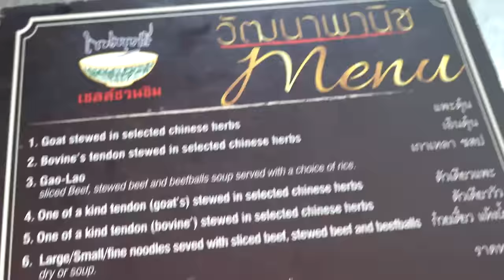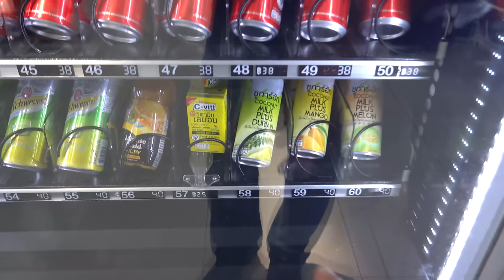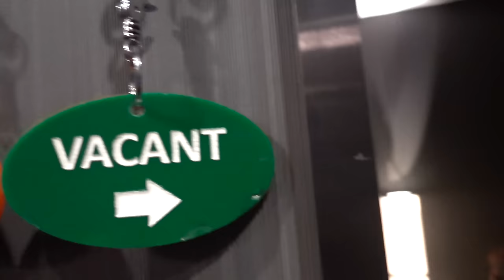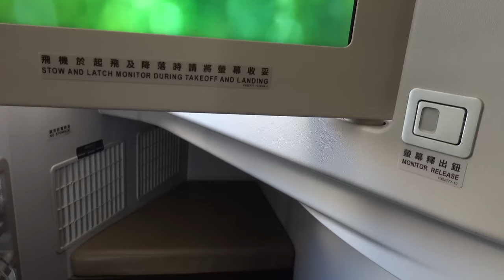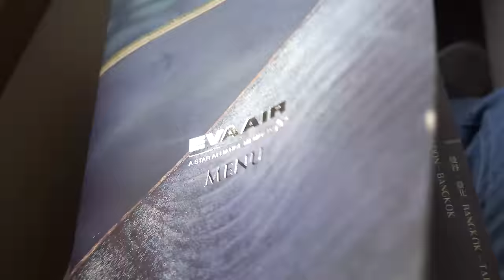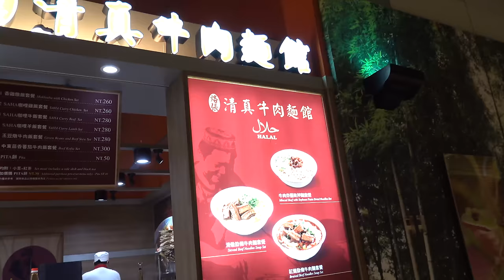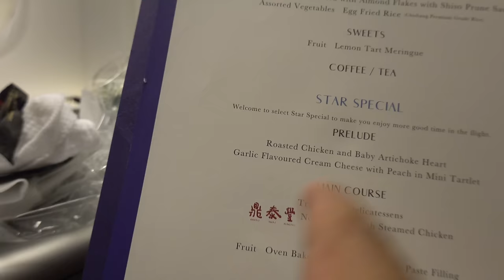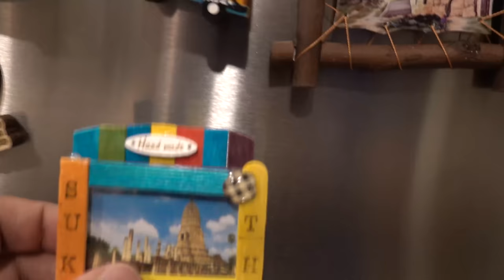40 YEAR OLD Beef Soup That NEVER Stops Boiling in Bangkok Thailand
My last day in Thailand and before I leave this amazing country I had to stop by a 40-year-old beef noodle soup! Then I'm flying back to Seattle on Eva Airlines business class.